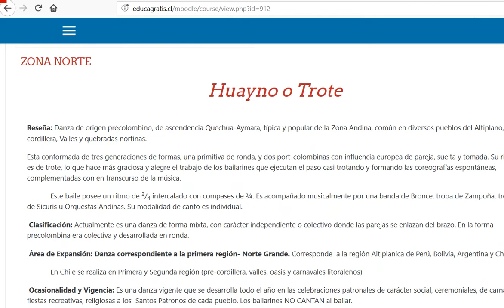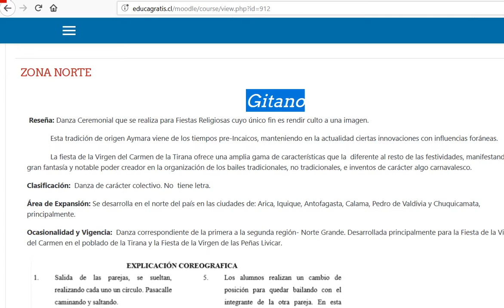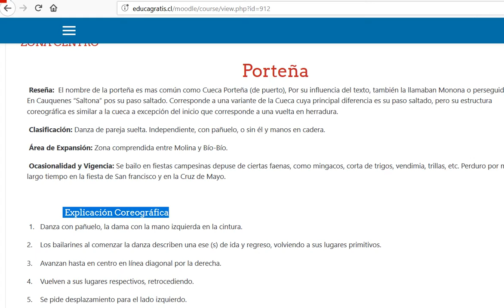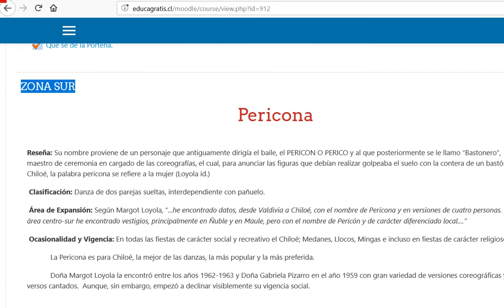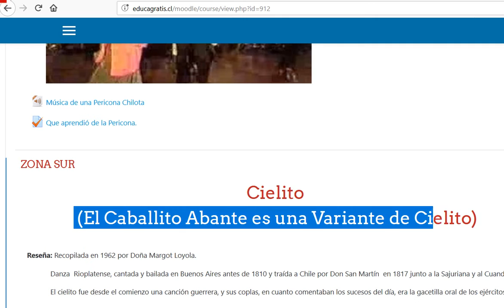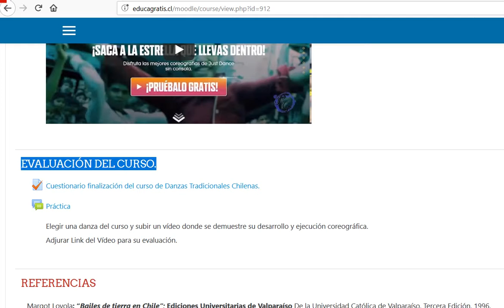Curso Básico de Danzas Tradicionales Chilenas